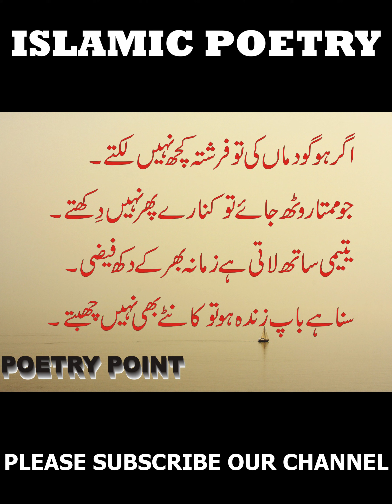2 LINE ISLAMIC POETRY(MAA KI SHAN)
For Video Editing Services
shorturl.at/eCGQS
MAA KI SHAN
Aik Alag andaz main.